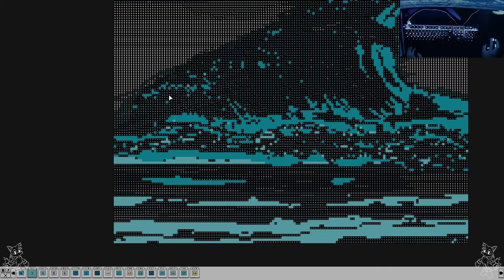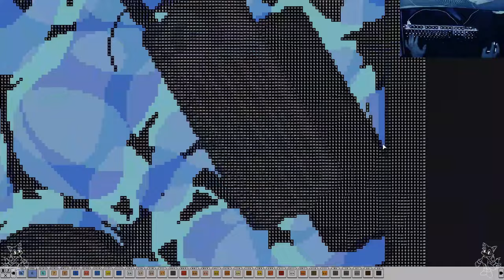Coloring Pixels - Speedpainting The Whole Book! #53 (Summer)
Once again welcome back to another episode of Coloring Pixels, this time I do the Summer Book DLC which contains images as the title says from summer.
Not my favorite season but it's nice :)